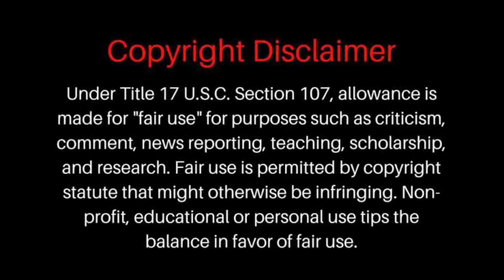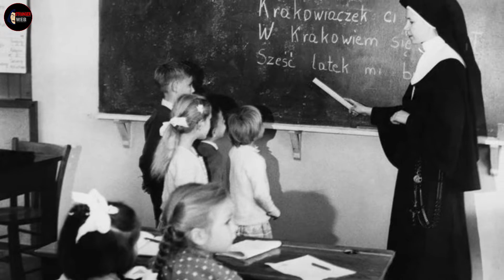শয়তান নান এর বাস্তব কাহিনী | Evil Nun Real Story in Bangla | Stranger Web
Today's video is about Real Life Story of Evil Nun